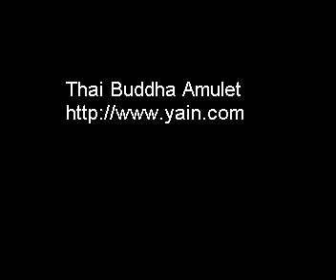Thai Buddha Amulet For Protection Against Evil Spirits. Give your respect to receive good health.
Respect sacred amulets to receive blessing of good health and fortune.
Be protected against evil spirits and accidents with Thai Buddha amulets. You can avoid disaster and harm against your family. It is better to be safe than sorry.